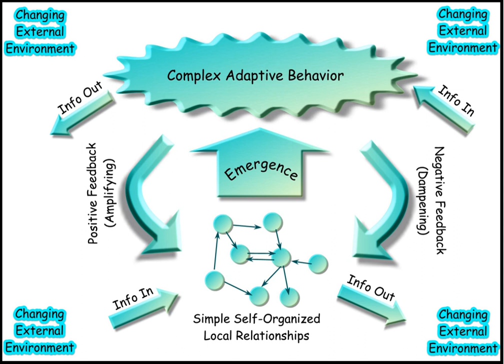Complex systems biology | Wikipedia audio article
00:01:24 1 Complexity of organisms and biosphere
00:05:28 2 Topics in complex systems biology
00:07:32 3 See also
00:07:42 4 Biographies
00:07:51 5 Further reading
00:08:52 6 Notes
00:09:01 6.1 References cited

- Socrates

SUMMARY
Complex systems biology (CSB) is a branch or subfield of mathematical and theoretical biology concerned with complexity of both structure and function in biological organisms, as well as the emergence and evolution of organisms and species, with emphasis  being placed on the complex interactions of, and within, bionetworks, and on the fundamental relations and relational patterns that are essential to life. CSB is thus a field of theoretical sciences aimed at discovering and modeling the relational patterns essential to life that has only a partial overlap with complex systems theory, and also with the systems approach to biology called systems biology; this is because the latter is restricted primarily to simplified models of biological organization and organisms, as well as to only a general consideration of philosophical or semantic questions related to complexity in biology.  Moreover, a wide range of abstract theoretical complex systems are studied as a field of applied mathematics, with or without relevance to biology, chemistry or physics.